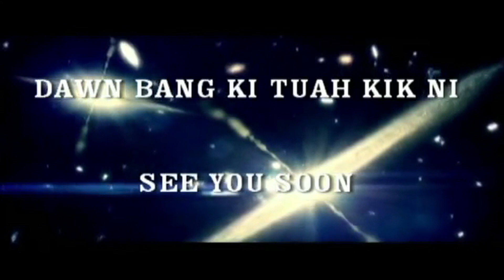2020 Pa Thawnkim Innkuan 01